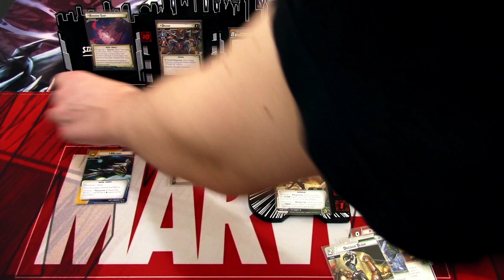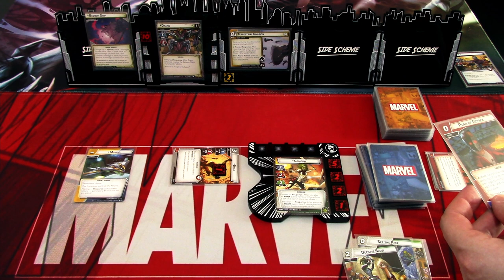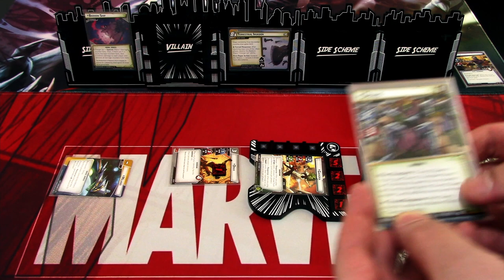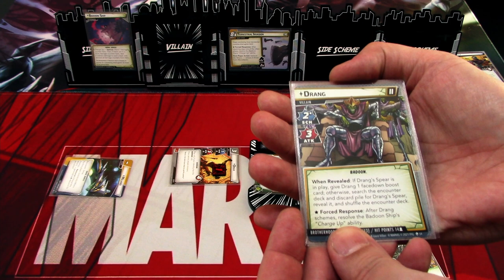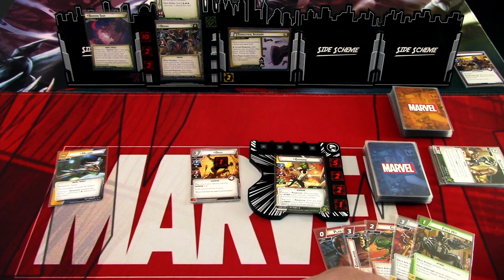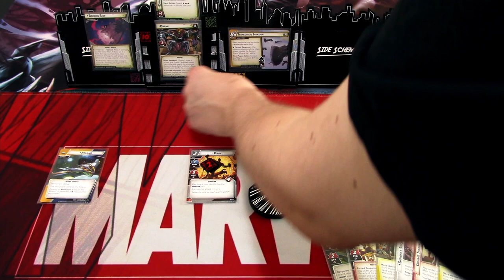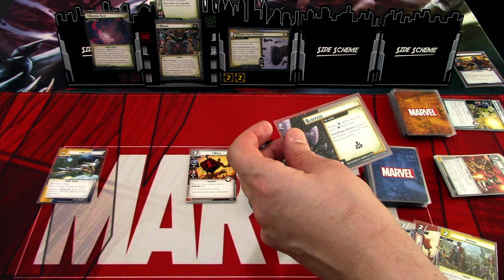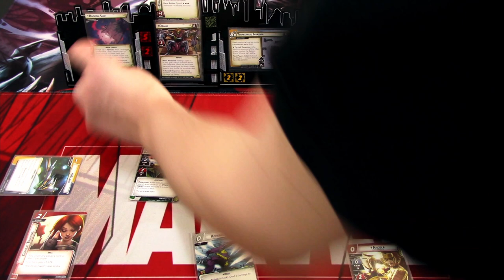Marvel Champions LCG Gamora Prebuilt vs. Brotherhood of Badoon (First Play)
The Guardians are coming out in a bit odd order here in Finland, so we got Gamora before Star-Lord here, so here is my first play with Gamora's Prebuilt Aggression (justice/protection) deck against the Brotherhood of Badoon scenario from The Galaxy's Most Wanted expansion on standard difficulty. Let's see how Gamora's deck handles!

Gaming bling:
Tokens, hero and villain boards are from Buy The Same Token: